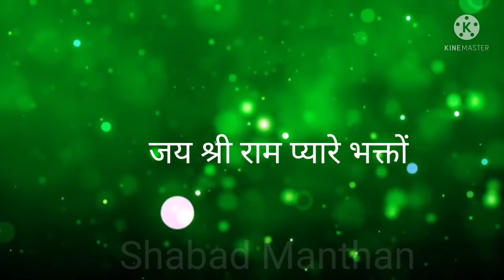यह एक चीज प्रभु की अपार दया से दिखाई देती है।